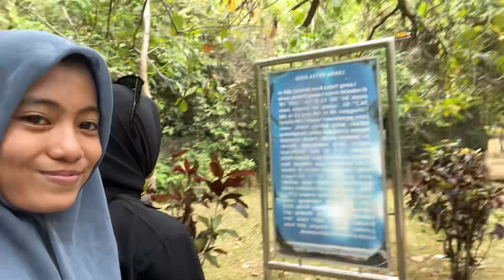Taman Prasejarah Leang-leang🍂